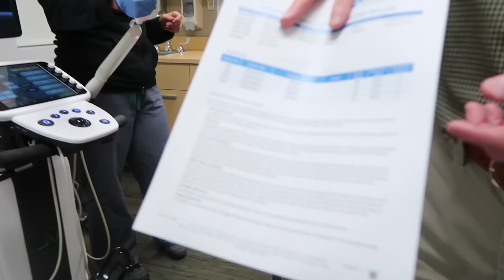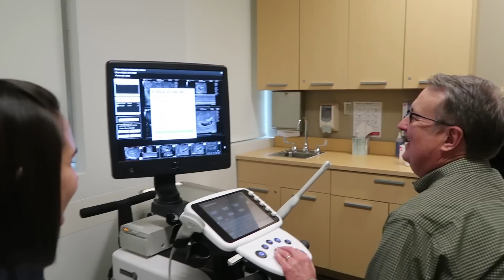Baby's First Ultrasound! 6 Weeks Pregnant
We had our first ultrasound and got to hear our sweet baby's heartbeat!! We are overjoyed and relieved! 6 weeks :)

SOCIAL LINKS!

SARAH'S SNAPCHAT:
wheelersarah

MASON'S SNAPCHAT:
masonthetrex

Thank you all for supporting us and sharing in this crazy life!